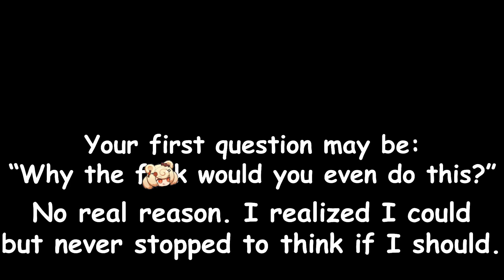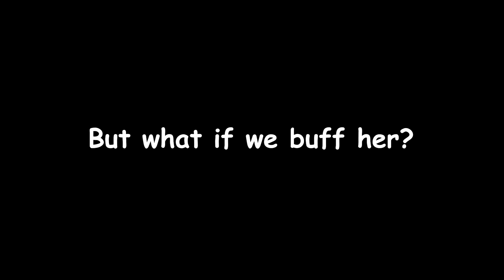[Arknights] Gummy VS Pancho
Tartarus 4th Floor (Persona 3)
HYPER P.T.A. (Super Danganronpa 2)

0:00 Intro
0:11 No buffs
2:45 With buff army